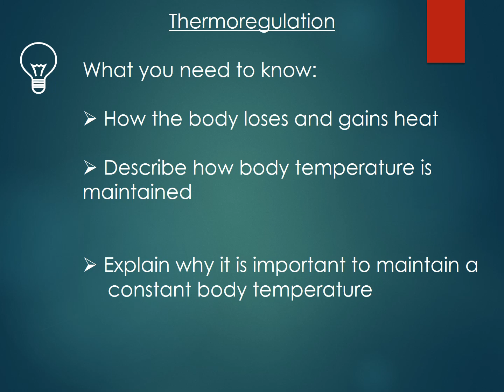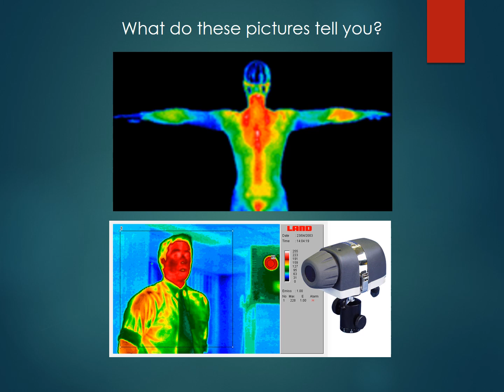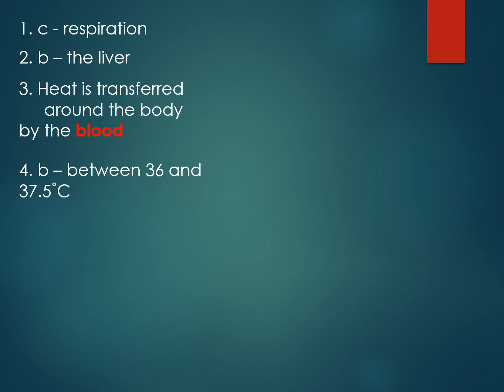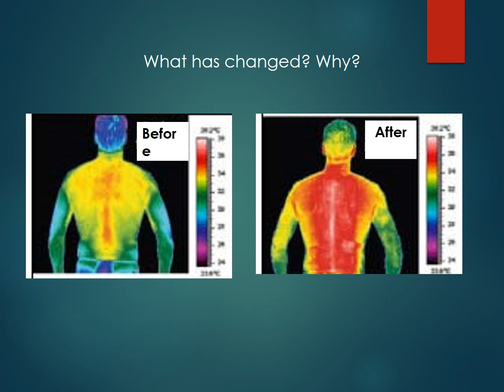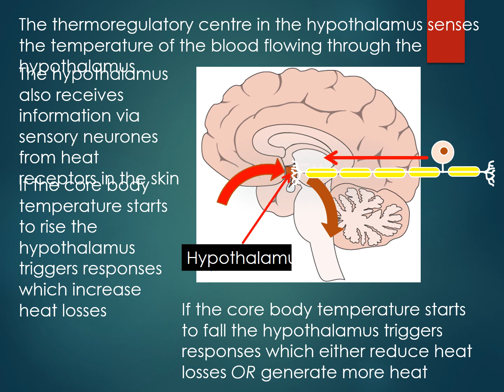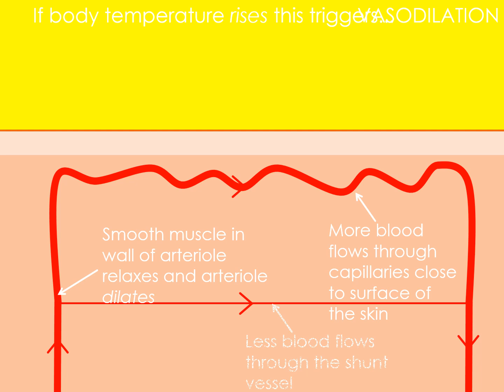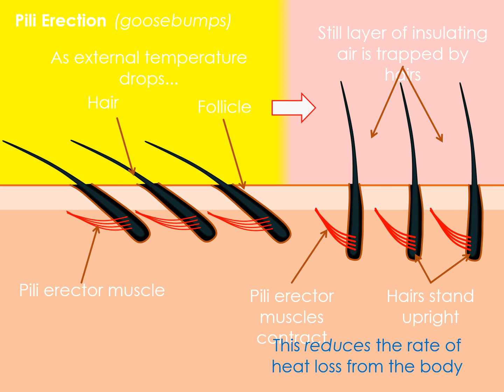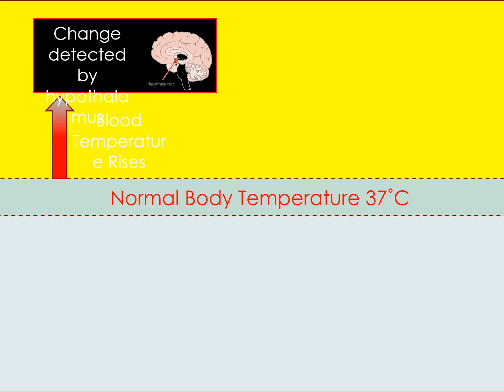Thermoregulation AQA GCSE TRIPLE Mrs Corbett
Thermoregulation.